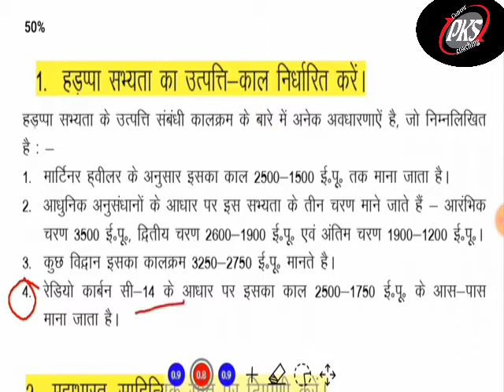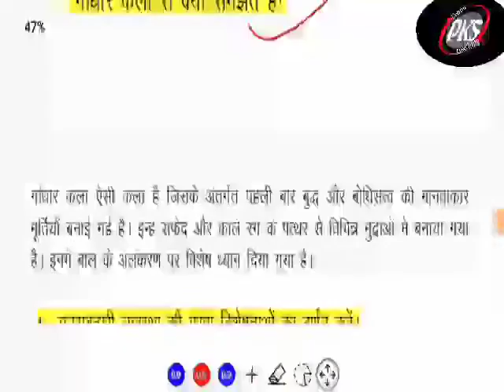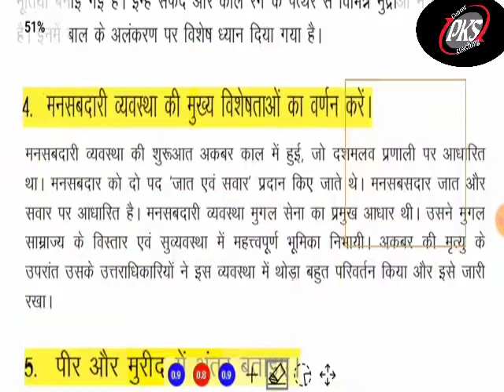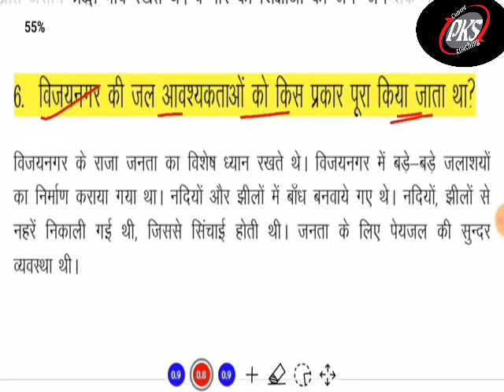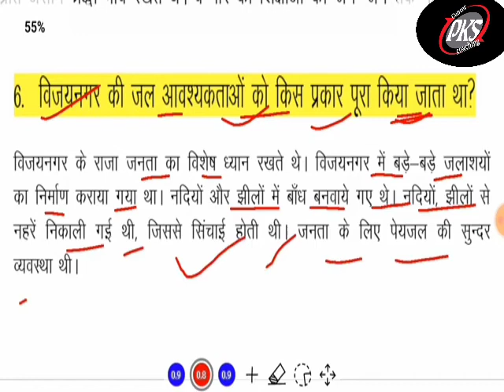History class 12th top 100 objective question | History most important question for board exam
History class 12th top 100 objective question | History most important question for board examइतिहास कक्षा 12 वीं के टॉप 100 वस्तुनिष्ठ प्रश्न |  बोर्ड परीक्षा के लिए इतिहास का सबसे महत्वपूर्ण प्रश्न

12 वीं इतिहास मॉडल पेपर 2021 कक्षा 12 इतिहास मॉडल पेपर 2021 इतिहास मॉडल पेपर 2021 इतिहास 12 वीं कक्षा हिंदी उद्देश्य इतिहास प्रश्न प्रश्न 12 वीं कक्षा महत्वपूर्ण प्रश्न इतिहास मोडल सेट 12 वीं 2021 इतिहास 12 वीं इतिहास मॉडल पेपर 2021 कक्षा 12 इतिहास मॉडल पेपर 2021 इतिहास मॉडल पेपर  2021 का इतिहास 12 वीं कक्षा का हिंदी वस्तुनिष्ठ इतिहास का प्रश्न इतिहास का 12 वीं कक्षा का महत्वपूर्ण प्रश्न इतिहास का मॉडल 12 वीं 2021 का इतिहास 12 वीं कक्षा का महत्वपूर्ण प्रश्न 2021 कक्षा का 12 वीं कक्षा का इतिहास का पेपर 2021 का मॉडल सेट